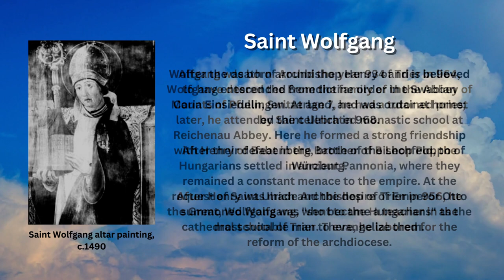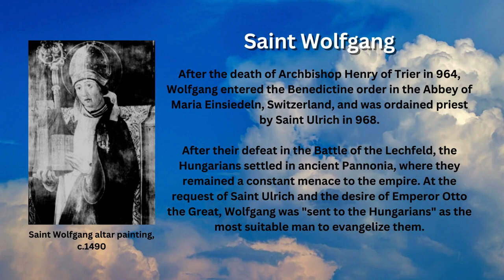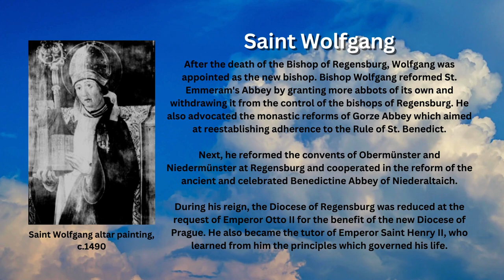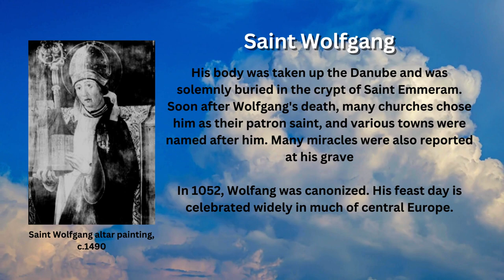Saint of the Day - Wolfgang of Regensburg (October 31st)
Saint Wolfgang was the bishop of Regensburg in Bavaria and is regarded as one of the three great German Saints of the 10th century. The Catholic community commemorates his feast day every October 31.

Early Life

Wolfgang was born around the year 934 and is believed to have descended from the family of the Swabian Counts of Pfullingen. At age 7, he had a tutor at home; later, he attended the celebrated monastic school at Reichenau Abbey. Here he formed a strong friendship with Henry of Babenberg, brother of Bishop Poppo of Würzburg.

After Henry was made Archbishop of Trier in 956, he summoned Wolfgang, who became a teacher in the cathedral school of Trier. There, he labored for the reform of the archdiocese.

Priesthood

After the death of Archbishop Henry of Trier in 964, Wolfgang entered the Benedictine order in the Abbey of Maria Einsiedeln, Switzerland, and was ordained priest by Saint Ulrich in 968.

After their defeat in the Battle of the Lechfeld, the Hungarians settled in ancient Pannonia, where they remained a constant menace to the empire. At the request of Saint Ulrich and the desire of Emperor Otto the Great, Wolfgang was "sent to the Hungarians" as the most suitable man to evangelize them.

Bishop of Regensburg

After the death of the Bishop of Regensburg, Wolfgang was appointed as the new bishop. Bishop Wolfgang reformed St. Emmeram's Abbey by granting more abbots of its own and withdrawing it from the control of the bishops of Regensburg. He also advocated the monastic reforms of Gorze Abbey which aimed at reestablishing adherence to the Rule of St. Benedict.

Next, he reformed the convents of Obermünster and Niedermünster at Regensburg and cooperated in the reform of the ancient and celebrated Benedictine Abbey of Niederaltaich.

During his reign, the Diocese of Regensburg was reduced at the request of Emperor Otto II for the benefit of the new Diocese of Prague. He also became the tutor of Emperor Saint Henry II, who learned from him the principles which governed his life.

Hermitage and Death

The political dispute between Duke Henry II of Bavaria and Emperor Otto II made Bishop Wolfgang withdraw as a hermit to a solitary spot, known as the Wolfgangsee (or "Wolfgang's Lake") in the Salzkammergut region of Upper Austria.

Later, he was found by a hunter and brought back to Regensburg. However, while traveling on the Danube to Pöchlarn in Lower Austria, he fell ill. At his request, he was carried into the chapel of Saint Othmar at Pupping where he died on October 31, 994.

His body was taken up the Danube and was solemnly buried in the crypt of Saint Emmeram. Soon after Wolfgang's death, many churches chose him as their patron saint, and various towns were named after him. Many miracles were also reported at his grave

In 1052, Wolfang was canonized. His feast day is celebrated widely in much of central Europe.

Image attributed to the following:
- By Unknown author - an altar panel in en:Gampern, en:Upper Austria, Public Domain,